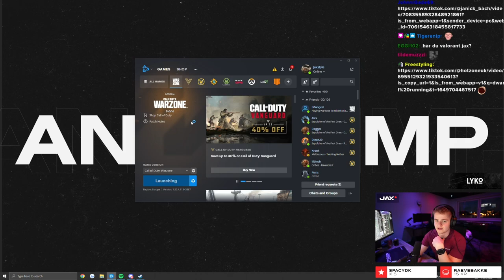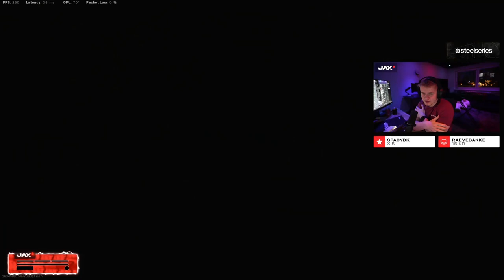Kan jeg stadig vinde i Warzone?